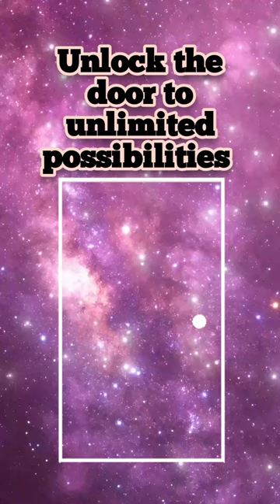Unlock the Door to Unlimited Possibilities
Unlock the door to unlimited possibilities by learning how to create residual income streams.